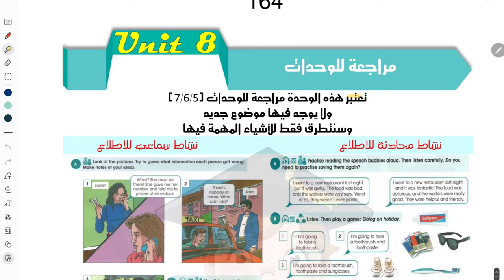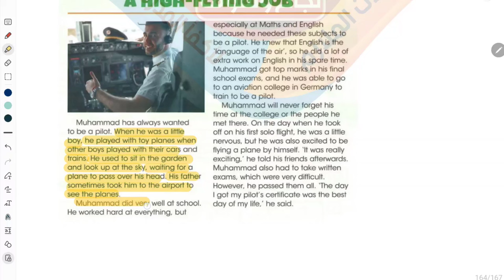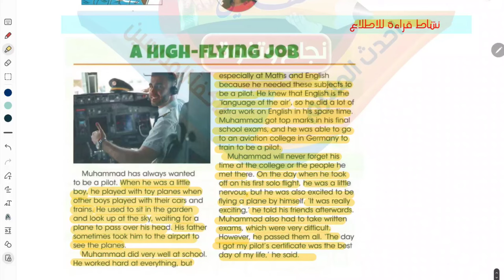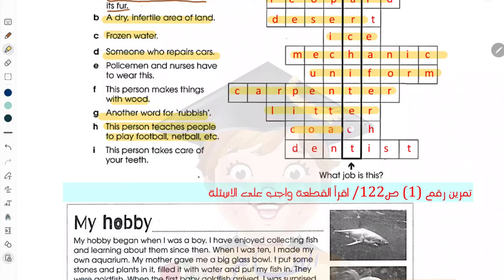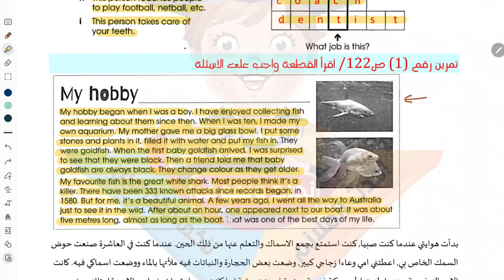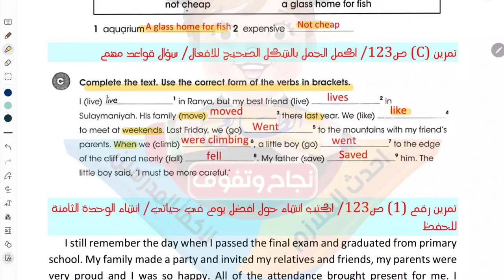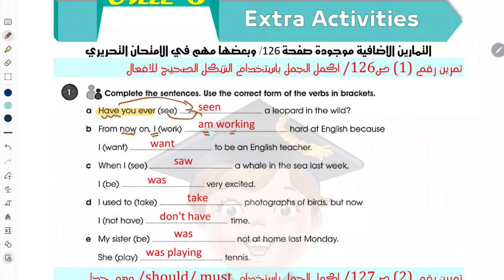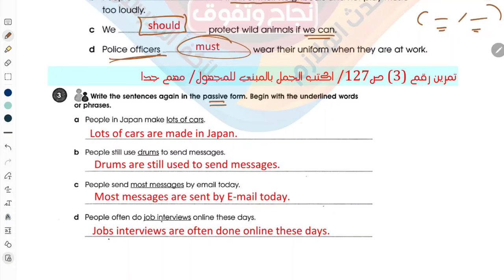انكليزي الثاني متوسط/ اليونت الثامن كاملا والتمارين الاضافية/ الاستاذ طه حسين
شرح اليونت الثامن/ الثاني متوسط المنهج الجديد + حل كتاب النشاط+ نماذج امثلة وصيغ اسئلة للموضوع/ الاستاذ طه حسين. تابع سلسلة الشروحات هذه اول بأول وستضمن ال100 درجة في الامتحان التحريري ان شاء الله. تم توفير الملزمة عبر وكلاء الطابعي الموضحين في المنشور ادناه كذلك يتم نشر صور الملزمة عبر بيج الفيس بوك ادناه صفحتي على الفيس بوك كروبنا على الفيس بوك قناتنا على التليغرام